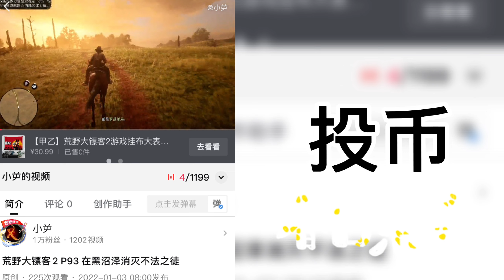戴森球计划 黑雾崛起 P306 继续填补各个运输塔运输船